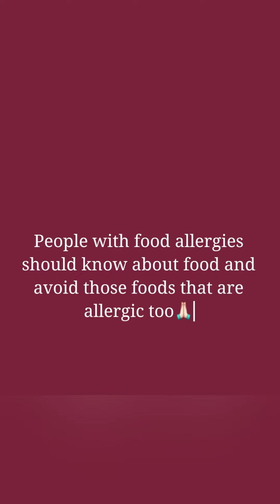Subscribe @ Samayal Shorts for more healthy videos 📸 ULLUNTHU KALLI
Bone strengthening 💪 ULLUNTHU KALLI RECIPE 😋 must try recipe for womens n childrens 😌 simple but healthy 💝

Things required..

ULLUNTHU
Pullugal rice
Vellam
Nuts
Oil
Ghee
water